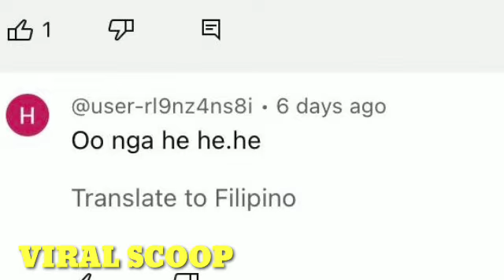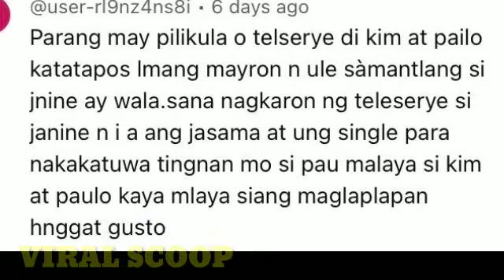OMG! KIMMY HINDI MAIWASANG MAIKUMPARA KAY JANINE SEY MO PAULO?